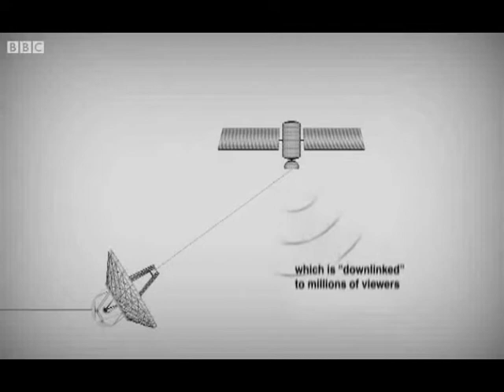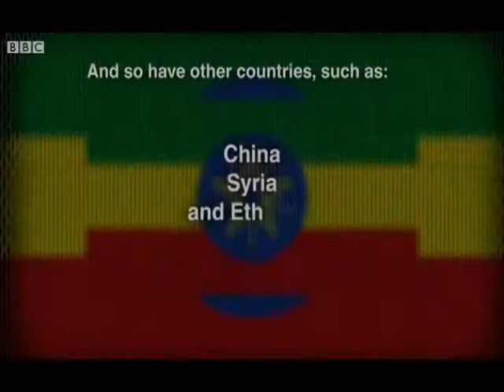This Satellite has been Jammed!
Please help out if you can with a Bitcoin Donation, much appreciated.
1Gf9kBNfpviqYLmuhXpegCwz9pi45Jkh2w

There has been an increase in the number of complaints about the jamming of satellite TV signals around the world.

Broadcasters such as the BBC, Voice of America, France 24, Deutsche Welle and Al-Jazeera have all seen transmissions of their international programmes jammed recently.

The European Broadcasting Union has accused Iran and Syria of being behind the disruption and of attacking media freedom.

But authorities in Tehran and Damascus say that their broadcasts are also being interfered with.

But how does satellite jamming work? And what can be done about it?